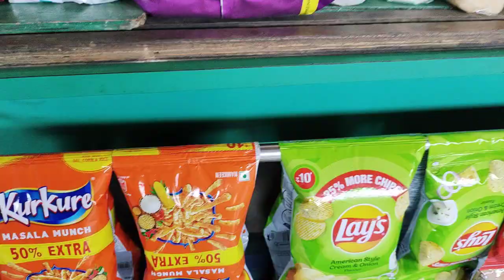Journey from Howrah to Joychandi pahar⛰️ way to Home🏠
Journey from Howrah to Joychandi pahar ⛰️